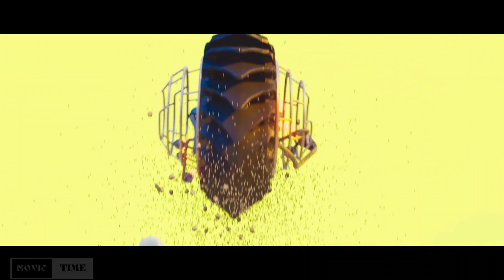Rally Road Racers SHOT TRAILER HD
Zhi, a rookie race car driver, gets the opportunity to compete against the reigning champion of the rally car circuit. With help from a former driver-turned-mechanic, Zhi must overcome treacherous terrain, rival racers, and unexpected obstacles to prove he has what it takes to be the next great racer.

YouTube God of war Ragnarok.